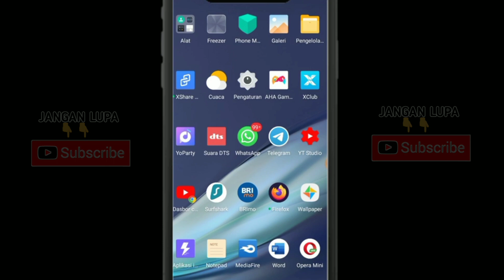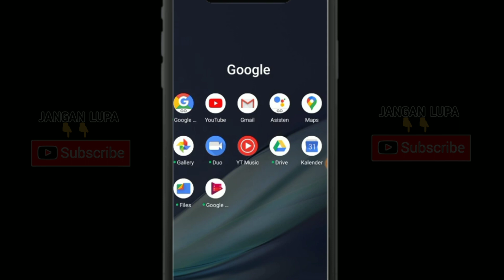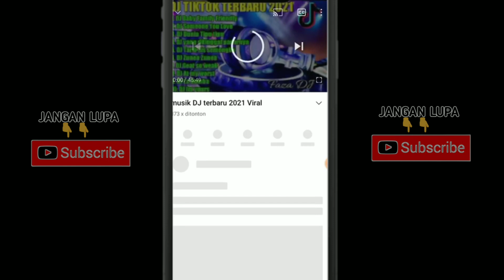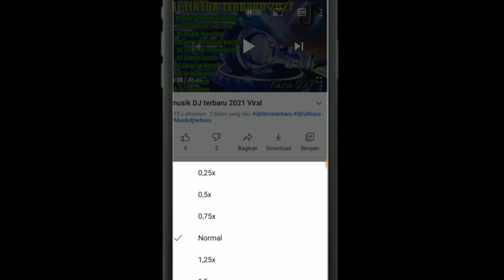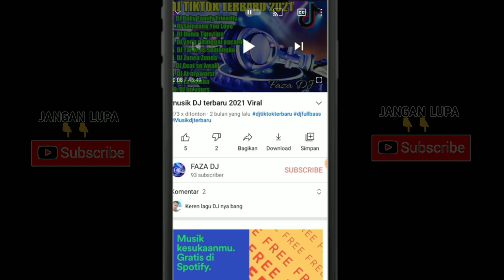cara menambah jam tayang di youtube || tampa aplikasi cepat dan mudah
halo bosqu kembali lagi ke channel saya tutorial faisal aj di Vidio ini saya akan berbagi trik tentang cara menambah 4000 jam tayang hanya waktu 4 hari,
simak terus Vidio ini sampai selesai...